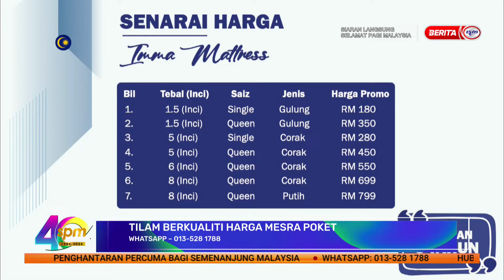12 JULAI 2024 -SPM- TILAM BERKUALITI HARGA MESRA POKET